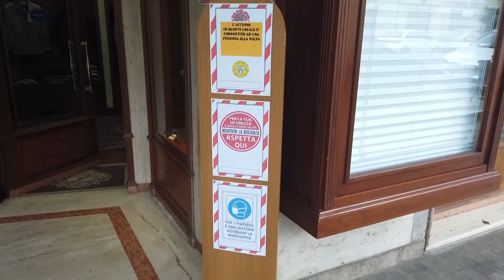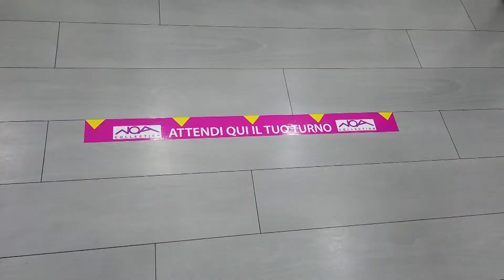Fase due: riaprono a Roseto le attività commerciali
| SUPER J |

Contatti Redazione:
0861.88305